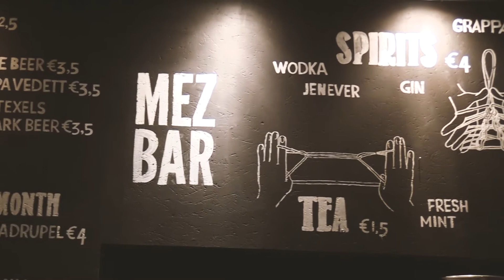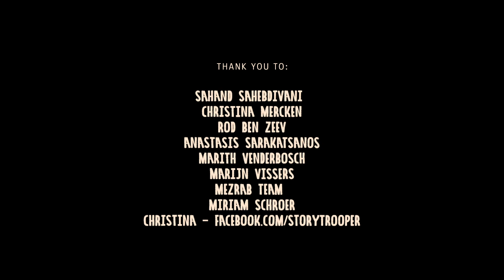Bringing people together through the power of storytelling (Mezrab - The extended living room)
How does one learn to tell the stories that matter? Here’s the tale of a unique place in Amsterdam where everyone is invited to tell their own story, connect with an audience, and eat homemade soup.

by Armina Stepan

Videographer: Phillip Morris
Designer: Riccardo Russomanno
Thanks to: Tess Lowenhardt, Anastasis Sarakatsanos, Sahand Sahebdivani, Christina Mercken, Rod Ben Zeev, Marith Venderbosch, Marijn Vissers, Mezrab team, Miriam Schroer, Roxana Cociorba, Bogdan Doinea